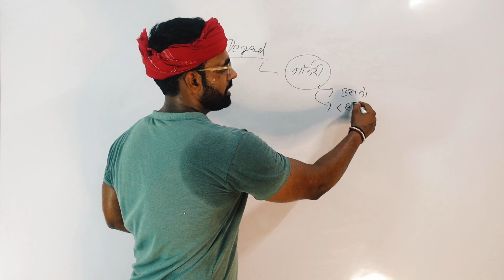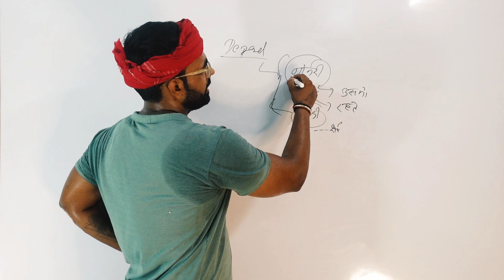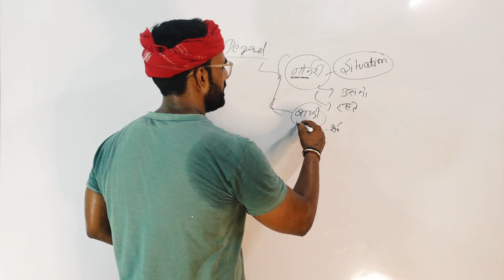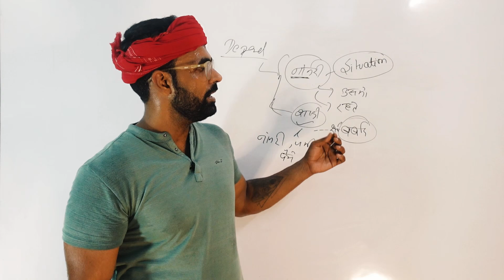नौकरी के दम पर शादी का क्या ही होगा | Job Vs Marriage